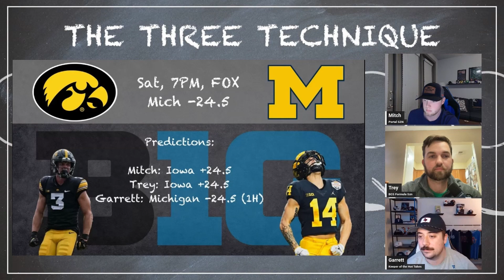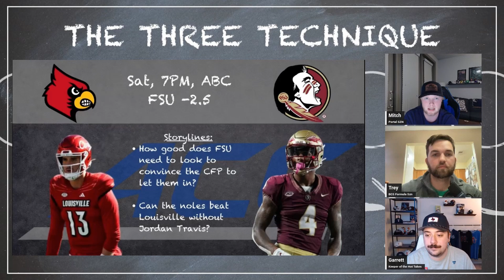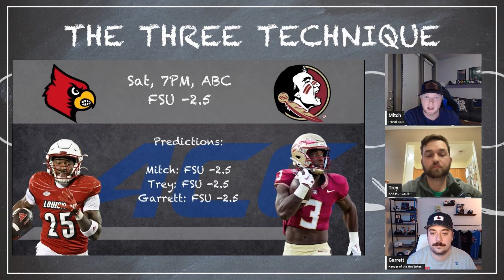ACC Championship Game Preview: Can short-handed Florida State stay perfect against the Cardinals?